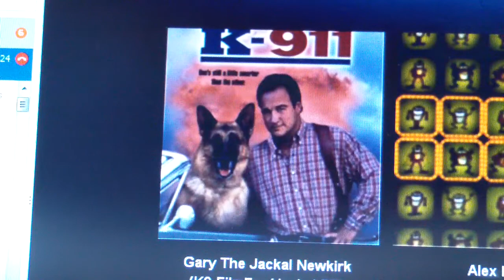Press Your Luck Showdown Season 1 Episode 6 Part 7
We are here with our Big Press Your Luck Winner, Alex Houle. He has won $8,000 in cold hard cash.